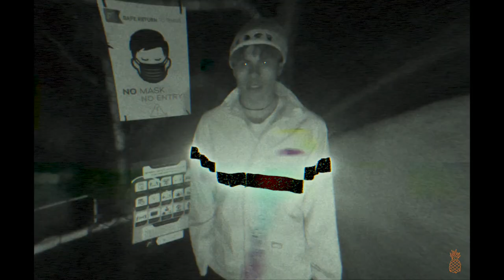Sedge Lynx? - Cabinet prod. Tombstone (Official Music Video)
~Premium Pineapple~

Sedge Lynx? - Cabinet prod. Tombstone (Dir. Kyle Da Fonseca)

Stream Cabinet Soon (Coming out on all platforms)

Directed/Shot/Edited by Kyle Da Fonseca